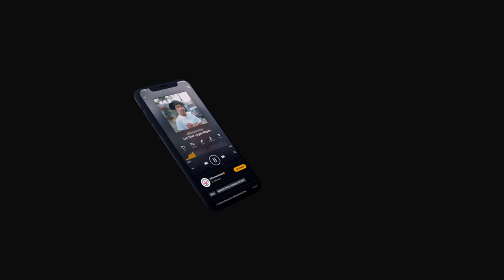Zeddy Will - Freak You | From The Block Performance 🎙